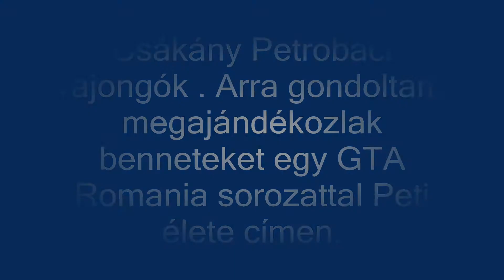Valamit valamiért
ha elerem a 10.000-et megkapjatok